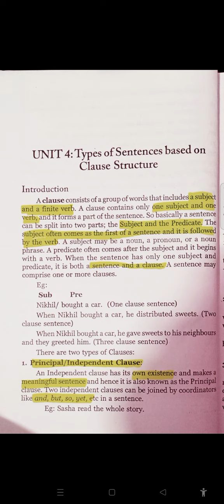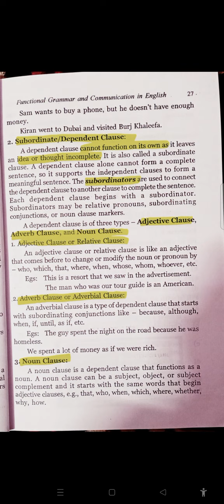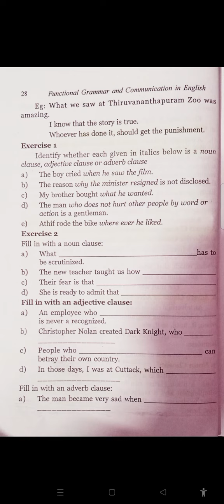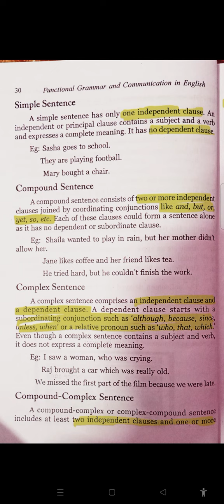functional Grammar and Communication in English Module-1 Unit 4 types of sentences based on Clauses